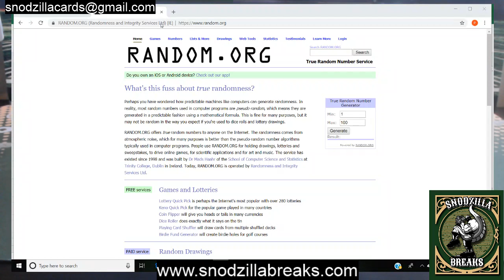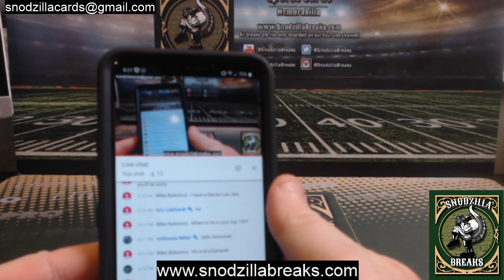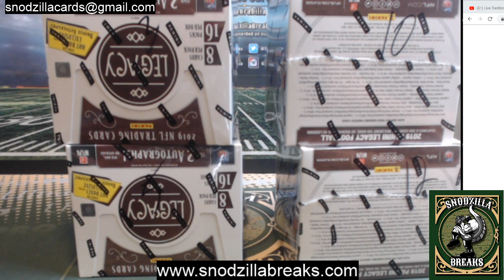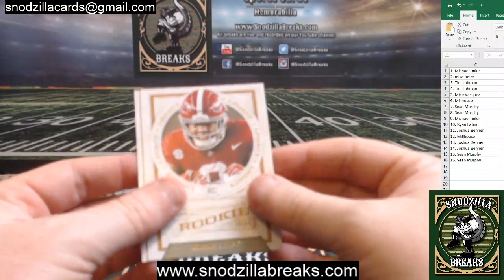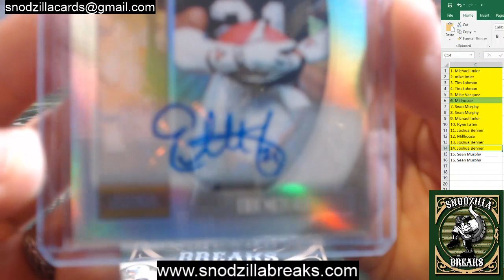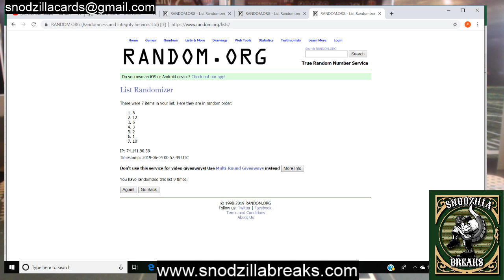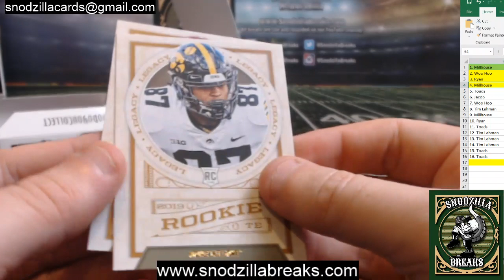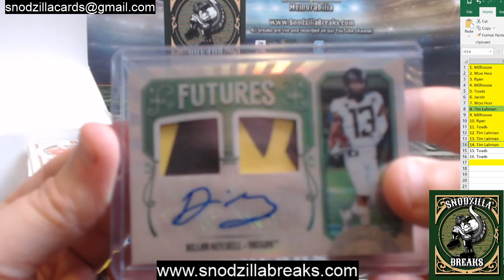Budget Helmet #7 + Packwars!!!